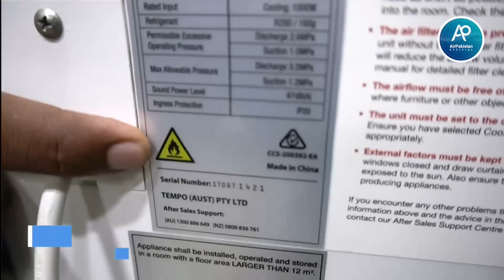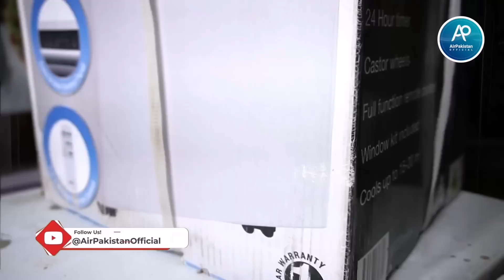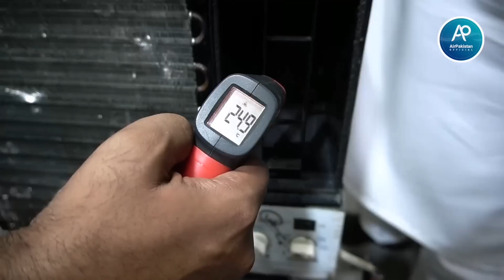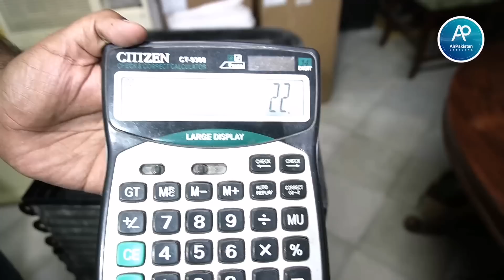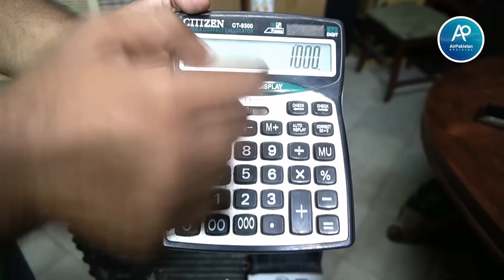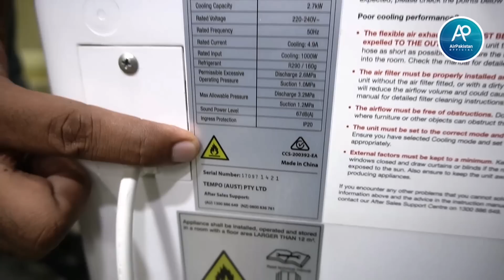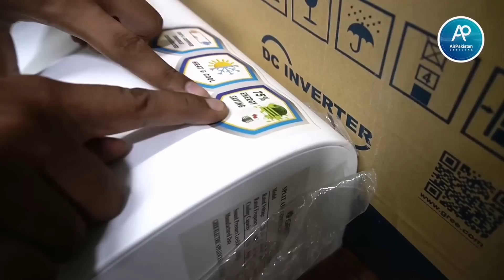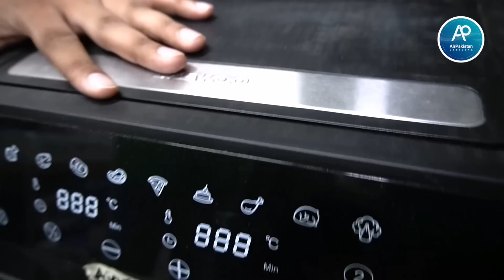Used and New Branded AC laat | Window Ac | Split Ac